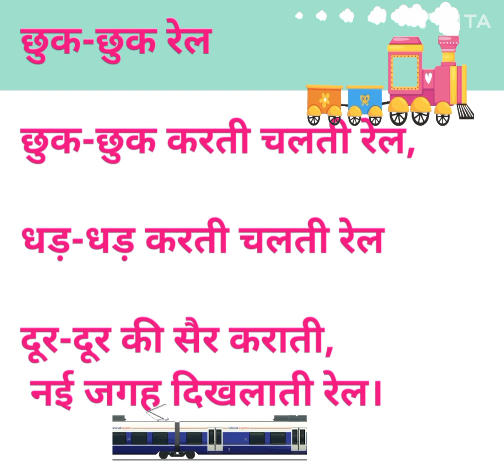Hindi poem छुक-छुक रेल